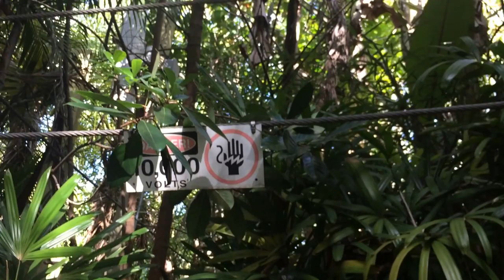Free Stock Footage 2017 Jurassic World Electric Fence Pan